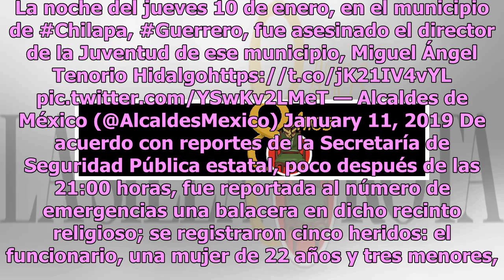Asesinan a funcionario en festejo religioso de Chilapa; tenía apenas 24 años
Lamentablemente, la política en México se volvió a teñir de sangre; el director de la Juventud en el municipio de Chilapa de Álvarez, Guerrero, Miguel Ángel Tenorio Hidalgo, y una mujer, de 22 años, fueron asesinados durante un ataque armado en la iglesia de la colonia Las Joyas. El joven servidor p...